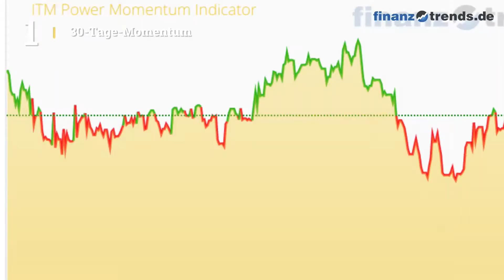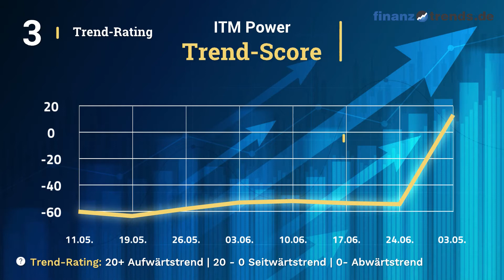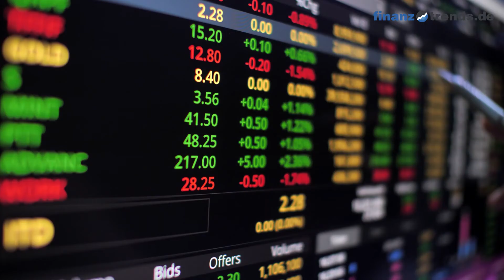ITM Power Aktienanalyse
In diesem Video erhalten Sie eine aktuelle Bewertung der ITM Power PLC Aktie (ISIN: GB00B0130H42)nach dem bewährten Fünf-Bullen-Rating-System von Finanztrends. In dieser technischen Analyse betrachten wir das 30-Tage-Momentum, die Relative Stärke nach Levy, das Trend-Rating, den Hype-Faktor und den GD200-Vergleich. Wenn eine Kennzahl einen gewissen Schwellenwert überschreitet, deutet das auf einen steigenden Trend hin. In diesem Fall legt der Indikator einen Kauf nahe und das Wertpapier erhält in unserem Fünf-Bullen-Rating-System einen Bullen. Die Anzahl der Bullen liefert für die Aktie eine Gesamtbewertung und Sie erhalten somit eine klare Antwort auf die Frage: kaufen, halten oder verkaufen? Die Indikatoren unseres Fünf-Bullen-Rating-Systems: Das 30-Tage-Momentum analysiert den kurzfristigen Trend der Aktie. Überschreitet Wert die Marke 1,05, gibt es einen kurzfristigen Aufwärtstrend – und die Aktie erhält von uns den ersten Bullen. Relative Stärke nach Levy: Hierbei handelt es sich um einen fortlaufenden Vergangenheitsvergleich, der nicht zu verwechseln ist mit dem „Relative Strength Index“ (RSI). Um die Kennzahl zu berechnen, wird der Wochen-Schlusskurs der Aktie durch das arithmetische Mittel der Wochen-Schlusskurse im jeweiligen Betrachtungszeitraum dividiert. Überschreitet die Kennzahl den Wert 1,05, gibt es einen kurzfristigen Aufwärtstrend – und die Aktie erhält von uns einen Bullen. Das Trend-Rating zieht Schlüsse aus den Kursbewegungen der letzten sieben Wochen. Wenn der Titel im Trend-Score den Wert 20 überschreitet und bei unserem Fünf-Bullen-Rating durchschnittlich über 2,5 liegt, deutet dies auf einen aufsteigenden Trend hin. Dann erhält die Aktie einen weiteren Bullen. Hype-Faktor: Wie wird der betrachtete Titel im Vergleich zur Konkurrenz gesehen? Befindet sich das Wertpapier im Betrachtungszeitraum unter den 100 beliebtesten Aktien und in der Top 3 der jeweiligen Peergroup, vergeben wir einen Bullen. GD200-Vergleich: Befindet sich der Kurs des Wertpapiers momentan mehr als Fünf Prozent über dem Gleitenden Durchschnitt der letzten 200 Tage, vergeben wir einen Bullen.